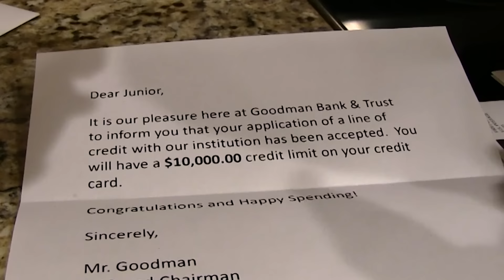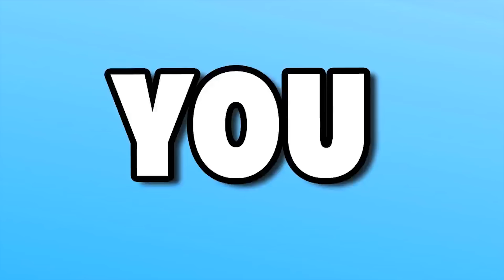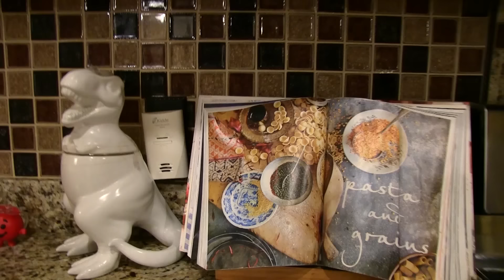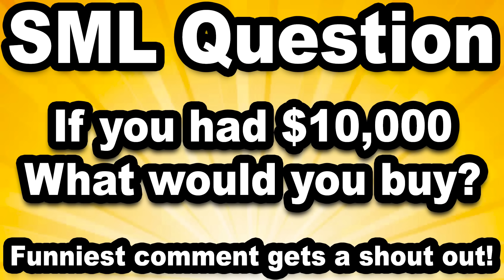SML Movie: Junior's Credit Card!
Junior gets a credit card!